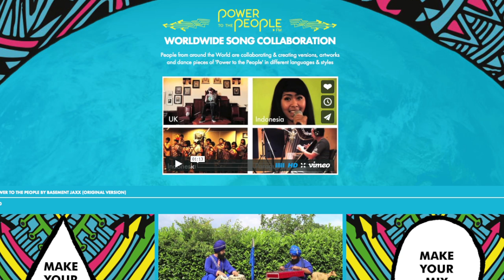DMT 195: Beats & iTunes, Milk Premium, Shazam, Rhapsody, Swell & more...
This week on Digital Music Trends it was a real pleasure to welcome direct-to-fan expert Jessie Scoullar and supreme tinkerer Syd Lawrence to the show.

We start by chatting about Beats, as the acquisition gets regulatory approval in Europe and Vivendi declares the sale of its 13% share in the company to Apple, Ian Rogers is reportedly going to head both Beats Music and iTunes Radio, what could that mean for the company?

We also chat about Samsung finally introducing a premium tier for Milk (with a twist), Shazam's Mac app - creepy or cool? - and its new Resonate product, Rhapsody's mini acquisition spree with Exfm and Soundtracking and what Apple's acquisition of Swell could mean - do we need more integration between spoken word and music content?

On top of that my guests chat about their latest projects which are very very cool. Syd talks about Basement Jaxx's Power To The People project that just launched today, allowing users to contribute to the track and remix the contributions that will go towards the release of a charity single - check it out

Jessie chats about her "Which Platform?" report that compares the most prominent direct to fan platforms analysing pretty much every aspect of what they offer so you can make an informed decision. for more info and to get a free sample.

And that's all for this week. I really hope you'll enjoy the show, have a fantastic week and 'till next time!